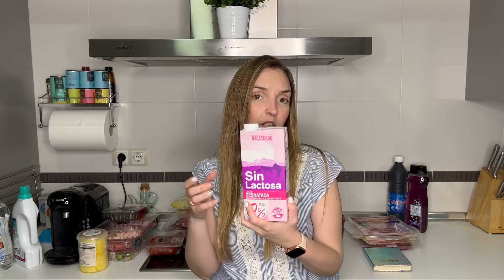COMPRA EN MERCADONA CON NOVEDADES/HAS PROBADO ESTO??😱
PIDE DESDE AQUI EN LA WEB DE JUST SPICES